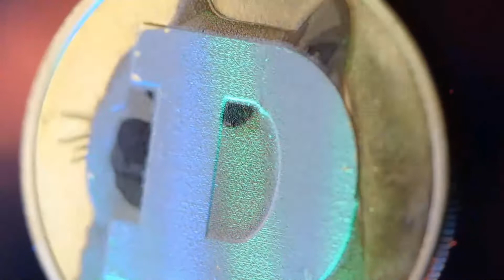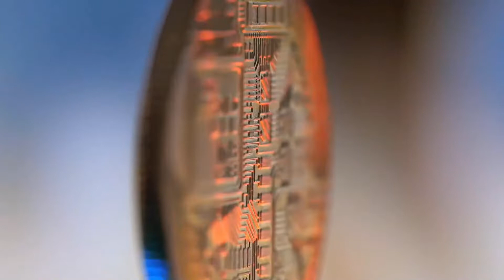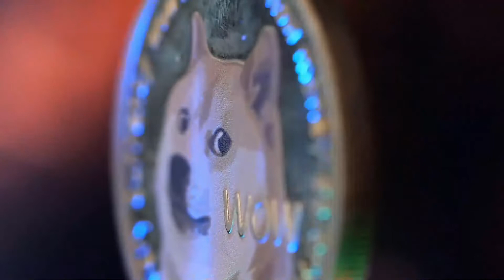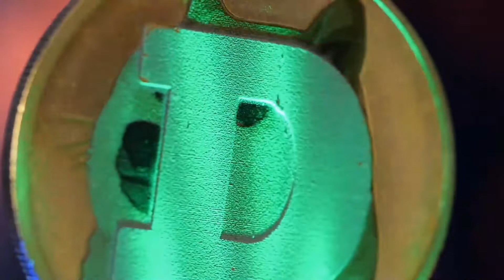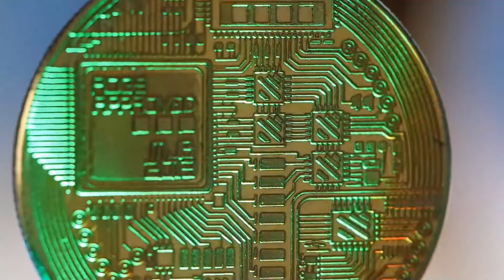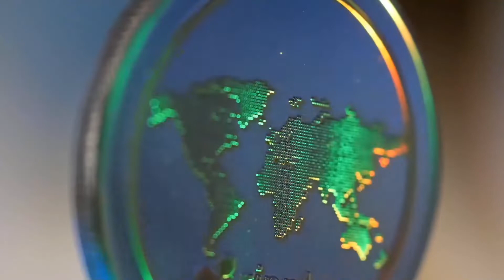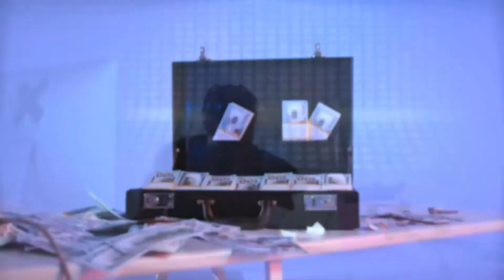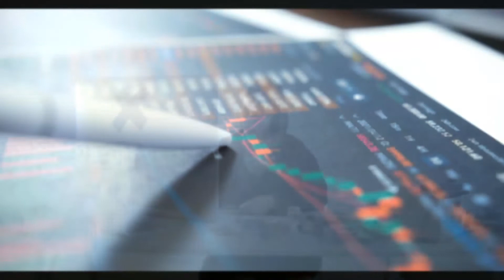THIS IS WHY BTT WILL DO A X5000 ON THIS DATE - BITTORENT PRICE PREDICTION & NEWS